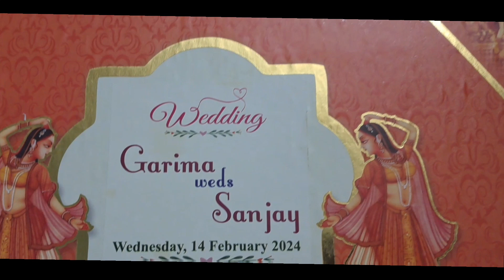हरिद्वार में हुई भांजी की शादी ।